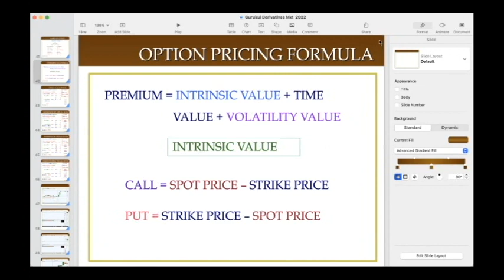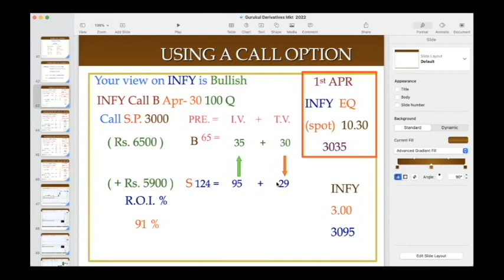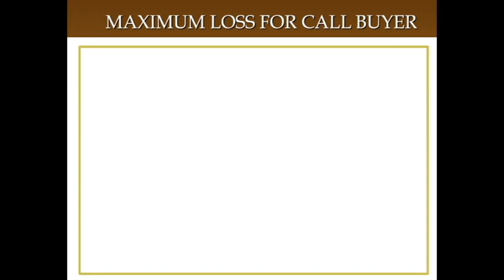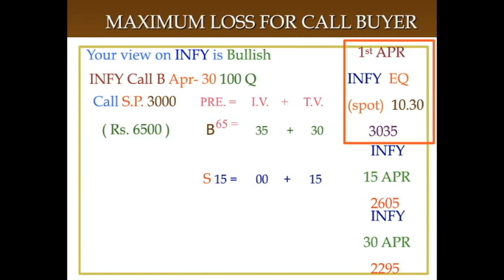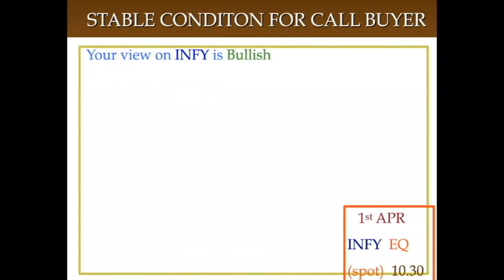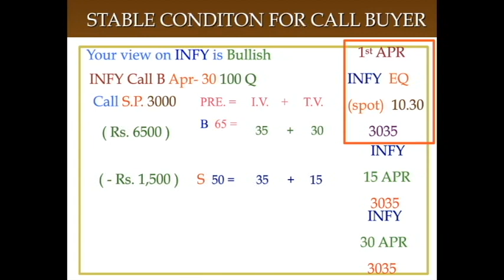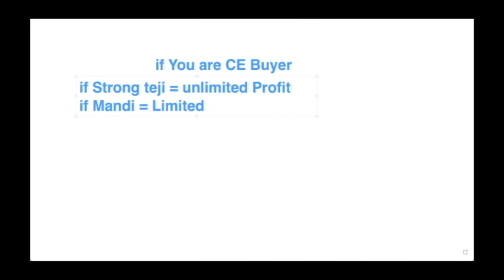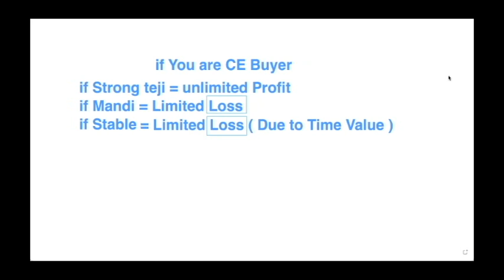Futures & Options मराठी कोर्स 🔴भाग 6🔴 F&O 🔴advance course of share market 🔴Stock market trading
🔴About Video -
Futures & Options | Currency Trading | Commodity Trading आता शिका मराठीमध्ये.

🛑Upstox मध्ये Free D Mat अकाउंट ओपन करण्यासाठी ची लिंक

Information shared is personal opinions only. Wherever any stock or mutual fund name is mentioned, this is only for educational and informational purposes. Share market and investment can be risky, please take professional advice before making any decision.

Your Query -

🛑Tags